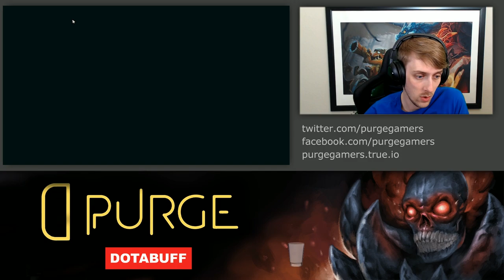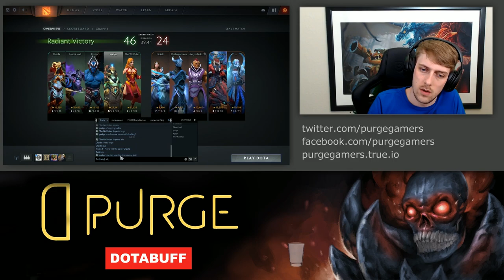Ability Draft: Naga Siren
FTC : This video has a paid sponsorship overlay and the Dotabuff section on replay commentaries was created as a result of my ongoing partnership with Dotabuff.